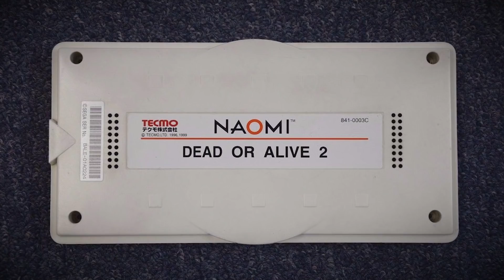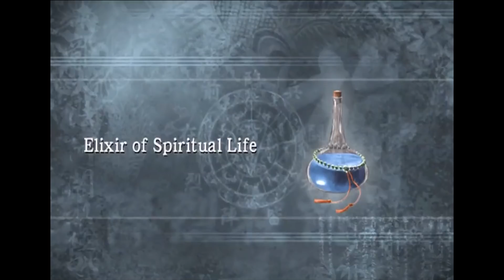A História do IMPRESSIONANTE NINJA GAIDEN no XBOX 😱 Como foi parar no Xbox?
A História do IMPRESSIONANTE NINJA GAIDEN no XBOX! Se tem uma franquia que tem história no universo dos videogames, essa franquia é Ninja Gaiden. Como esse game foi parar no Xbox, os bastidores, como ele foi feito, qual a ligação dele com os clássicos Ninja Gaiden do Nintendinho e muito mais é o assunto do vídeo de hoje, e vai ser agora, só vem!

✅ Participe do Clube Aperte Start e se torne um patrocinador do canal!

🎁 Próxima Recompensa pela meta de 300 Membros:
Anbernic RG 350, portátil incrível para emulação!

Caso você se interesse em comprar os controles 8Bitdo usando os links abaixo,  o canal recebe uma comissãozinha na venda.

Lembrando que a Banggood.com é uma loja de importados da China.

✅ Siga o Aperte na Twitch (Lives de Segunda, terça e quinta)

Eduardo Peixoto
Curitiba PR
CEP 82501970